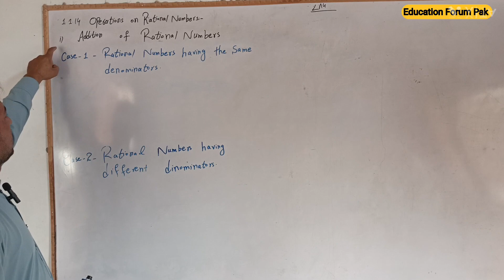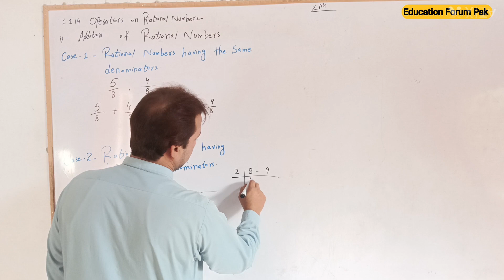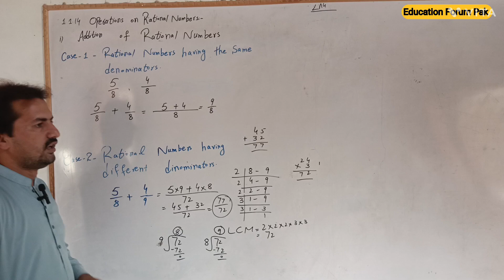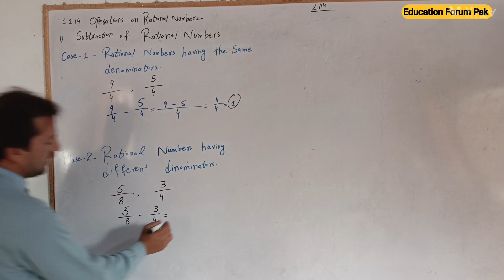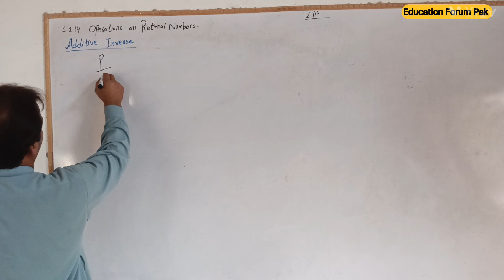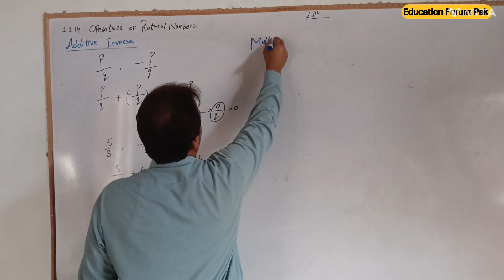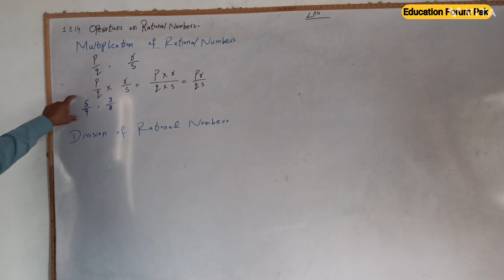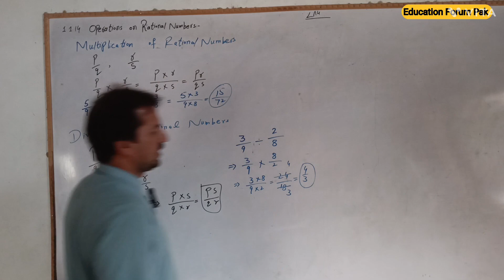Operation on Rational Numbers | Addition, Subtraction, Multiplication, Division and Additive Inverse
rational numbers,
multiplying rational numbers,
adding and subtracting rational numbers,
dividing rational numbers,
grade 7 math,
rational number,
rational expressions,
unlike denominators,
grade 7,
adding and subtracting fractions,
adding rational numbers by making denominators same,
making denominators same by using lcm,
7th maths lecture videos maharashtra board,
7th maths chapter 5 operations on rational numbers full chapter explanation in hindi,
7th maths chapter 5 operations on rational numbers lecture 1 by rahul sir maharashtra board,addition of rational numbers full explanation,
multiplication of rational numbers full explanation,
rational numbers full explanation,
2.2 adding rational numbers,
math with mr. j,
rational numbers for class 7,
rational numbers and rational numbers,
rational numbers class 8,
rational number between root2 and root3,
rational number addition.
rational number subtraction,
adding and subtracting rational expressions,
adding and subtracting rational expressions with unlike denominators,
7th std maths chapter 5 operations on rational numbers practice set 22 explained in hindi,
class 7 maths chapter 5 operations on rational numbers practice set 22 explained in hindi,
7th standard chapter 5 operations on rational numbers practice set 22 explained in hindi,
maharashtra board chapter 5 operations on rational numbers practice set 22 explained in hindi,simplifying rational numbers,
basic math review,
adding rational numbers,
how to divide,
math teacher gon,
deped tv official,
ibc13 deped tv,
ibc depedtv channel,
rational numbers definition